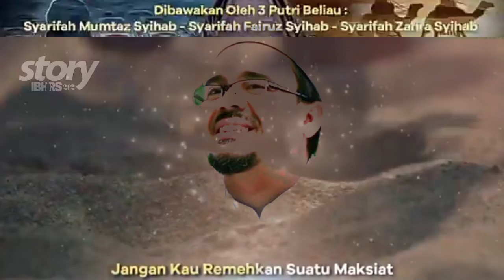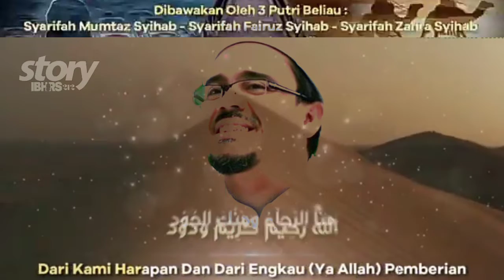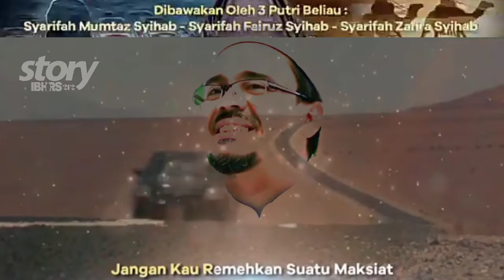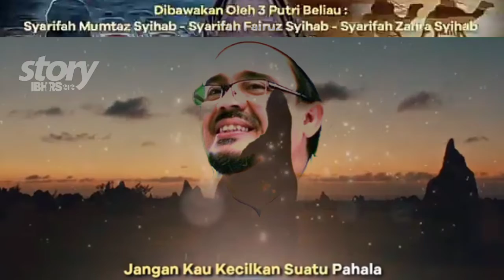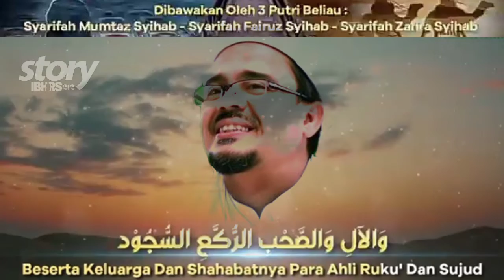karya habibrizieq judul Qosidah syukur nikmat ' 3 putri beliau merdu suaranya 💕 subhanallah